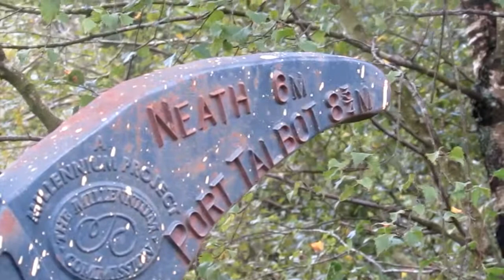HE REALLY DID IT !!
he really did it guys he really fell of his skate board !!